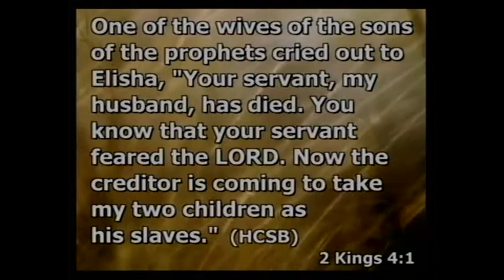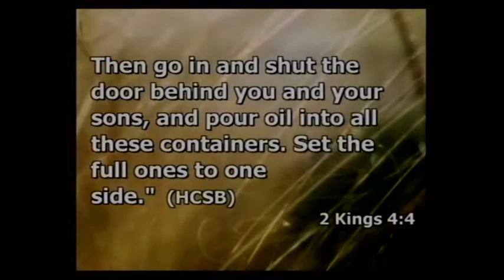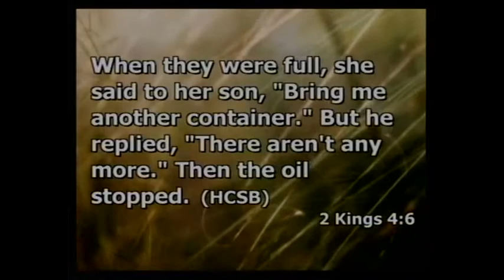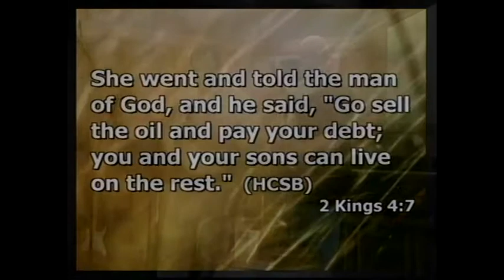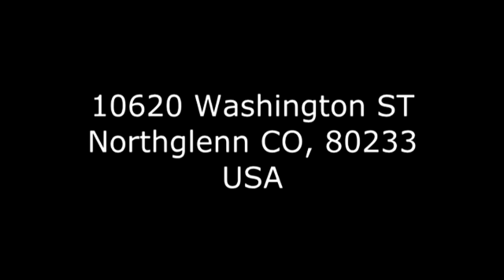Principios da operação de Deus em nós. 15 Jul 2013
MInistração da Palavra na New Generation C. C. Church em Denver, dia 15-07-13 Igreja brasileira em Denver - Bilingue. Portuguese - English